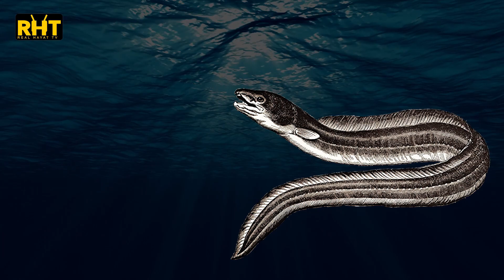Top 6 Invisible Animals in the World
Meet the World's Most Incredible Invisible Animals // Top 6 Invisible Animals in the World
Explore the incredible world of unseen creatures in our video, 'Top 6 Invisible Animals in the World'! 🌐 Get ready to be amazed as we reveal the 6 most transparent and astonishing animals that are almost impossible to spot. From animals with incredible hiding skills to those that truly seem to disappear, this video takes you on a journey through the animal kingdom's masters of secrecy.✨ Discover the fascinating world of invisible creatures and learn about the science behind their remarkable abilities. Don't miss out on meeting these extraordinary invisible animals - they're right in front of us, yet almost impossible to see! 🌿🔍

🔎 Topic Covers:

most invisible animals in the world
invisible animals in the world
invisible animals in hindi
transparent animals in the world
invisible creature
transparent animals

🌿 Join us on an exciting journey as we explore the incredible world of hidden animals!